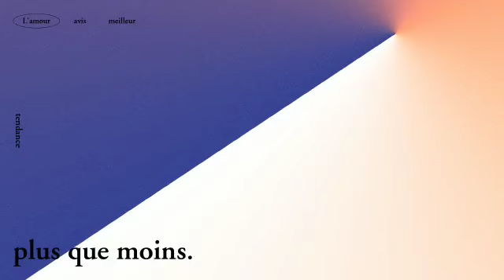How to make your phone play loader DIY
welcome to Akeen's crafts and today am calibrating with the ytc group in presenting a scavenger hunt...we will be placing letters in our videos one you assemble all the letters and figure out the word please let us know in the comment section...

1st $1500 call credit any network
2nd $1000 call credit any network
3rd $500 call credit any network
best comment $300 call credit any network
an we'll also give 6 random person from our comment section $200 call credit any network